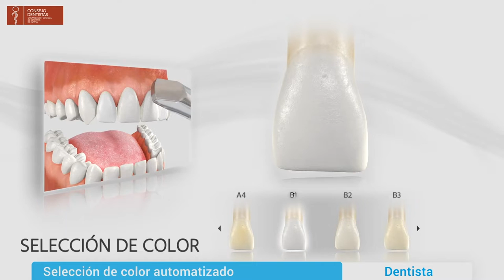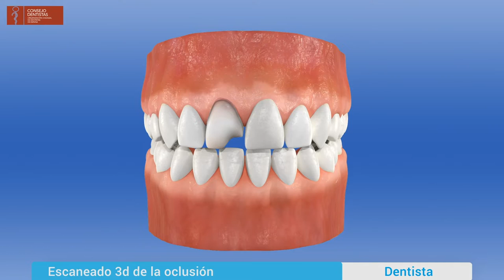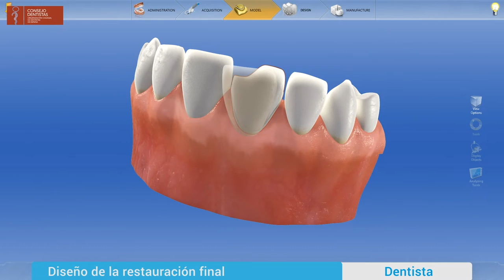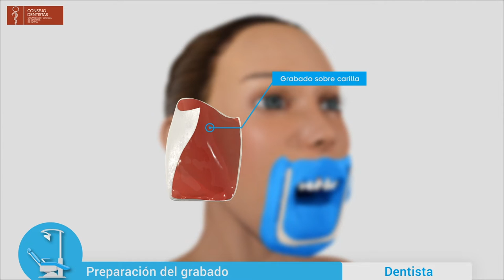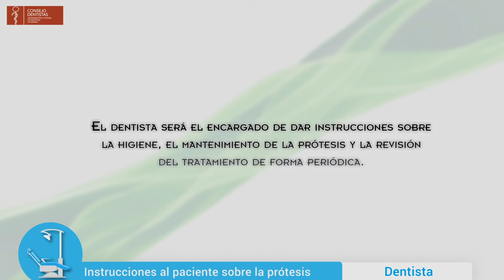CAD/CAM Reconstrucción de diente anterior con restauración directa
Reconstrucción de diente anterior con restauración directa tipo carilla con tecnología CAD/CAM en clínica.